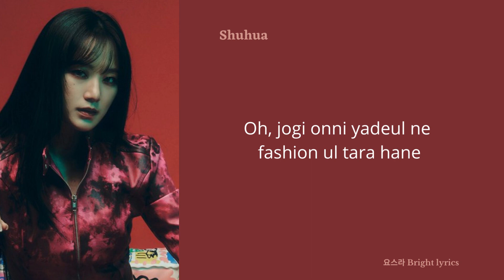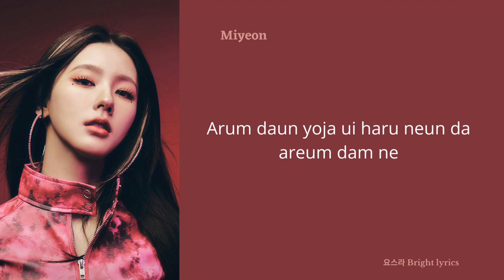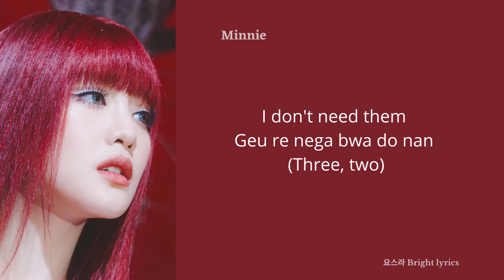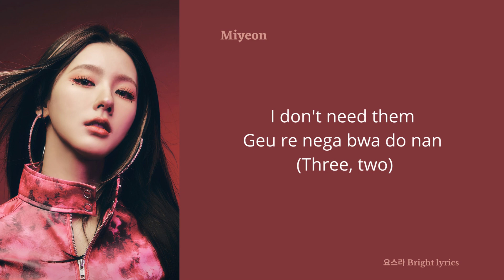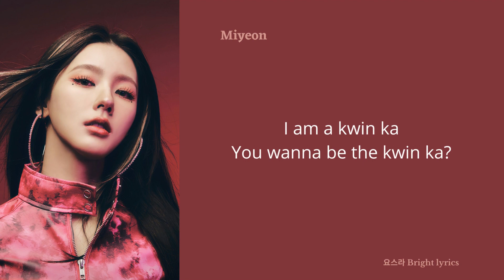(G)I-DLE Queencard (Lyrics)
lyrics:
Hey, you, mwol boni?
Naega jom sexy, sexy banhaenni?
Yeah, you, mwo hani?
Neodo nae kiss, kiss wonhani?
Wol hwa su mok geum to il mimoga swijireul anne
Meoributeo balkkeutkkaji nunbusyeo bichi nane
Oh, jeogi eonniyadeul nae fashioneul ttara hane
Areumdaun yeojaui haruneun da areumdamne

I partye junbidoen birthday cake
Taeeonaseo gamsahae, every day
I don't need them
Geurae naega bwado nan (Three, two)

Kwinka, I'm hot
My boob and booty is hot
Spotlight nal bwa
I'm a star, star, star
Kwinka, I'm the top
I'm twerkin' on the runway
I am a kwinka
You wanna be the kwinka?

I'm a kwinka
I'm a kwinka
I'm a, I'm a, I'm a kwinka
I'm a kwinka (Take a photo)
I'm a kwinka
I'm a kwinka
I'm a kwinka

Look so cool, look so sexy like Kim Kardashian (Uh)
Look so cute, look so pretty like Ariana
I wanna with you, ppoppo
I wanna with you, poong
Jakku yeppeojyeo geoul sok neoeo

I partye junbidoen blue champagne
Taeeonan geol chukahae, every day

I'm a kwinka
I'm a kwinka
I'm a kwinka
I'm a kwinka
I'm a kwinka

Amugeona geolchin girl (Girl)
Kwinkakaka
Mareugeona saljjin girl (Girl)
Kwinkakaka
Jasingam neomchineun girl (Girl)
Kwinkakaka